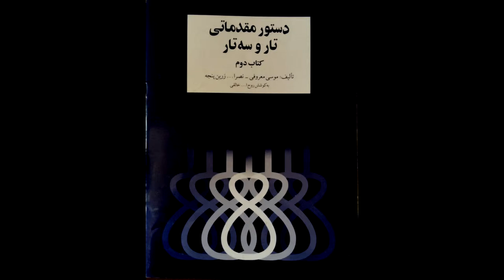تمرین 66 تار نیما فریدونی دستورمقدماتی تار وسه تار کتاب دوم هنرستان موسیقی روح اله خالقی